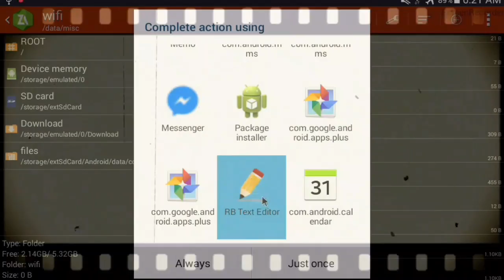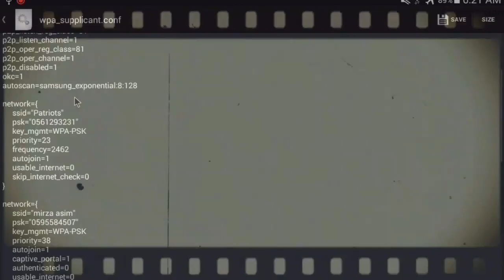How to find saved wifi password on android (root)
Hi friends in this video i will show you how to find your saved wifi password.